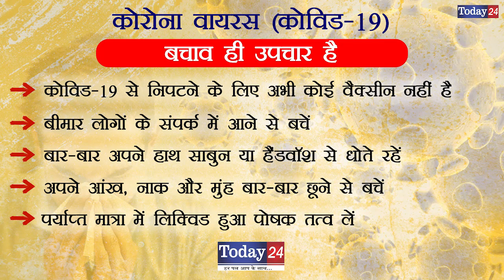क्लकेशन एजेंट से हथियारों के बल पर की गयी लूट | Today24